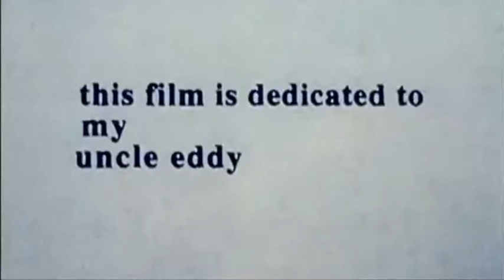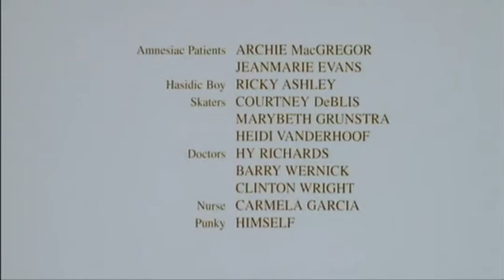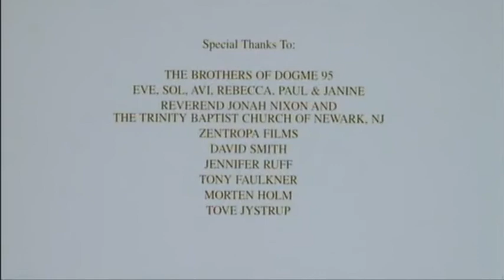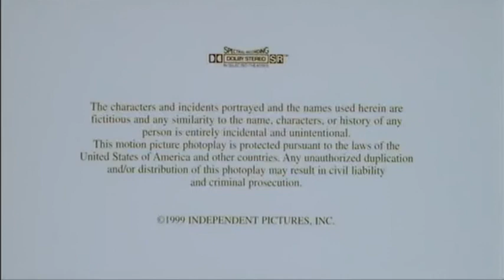Julien Donkey-Boy (1999) | End Credits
Songs used (in order of appearance):
O Mio Babbino Caro - Miriam Gauchi

Dvořák: String Quartet No.12 In F Major, Op.96 "American" B. 179 - 1. Allegro ma non troppo